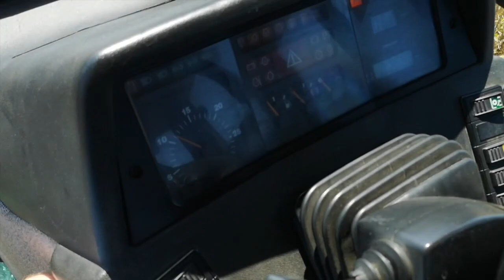ŻNIWA 2020! RZEPAK: CASE, CLAAS, WARFAMA i AUTOSAN.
ŻNIWA 2020 odbywają się w województwie Lubelskim, we wsi Wierszczyca na Zamojszczyźnie (Powiat Tomaszowski). Gmina Jarczów ( Przewłoka ).

Maszyny rolnicze w filmie to:
Traktor : CASE Cs 120
Kombajn: CLAAS Mega 350
Przyczepa 1: Warfama
Przyczepa 2: Autosan D-47.

UWAGA!
Utwory użyte w filmie nie są moją własnością i NIE roszczę sobie do nich żadnych praw. Film ma charakter EDUKACYJNY, a ja NIE czerpie z niego ŻADNYCH KORZYŚCI.

Utwory muzyczne użyte w filmie i ich wykonawcy:
ГУДЗОН - Едем на машине. /
GUDZON – Jediem na maszynie.